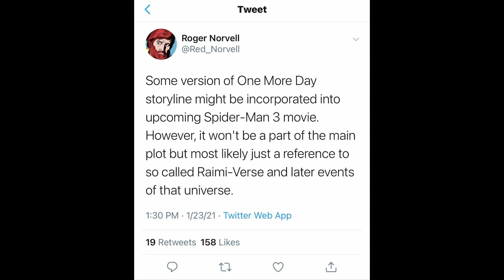LEAKED! SPIDER-MAN 3 (2021) SPIDER-VERSE ANNOUNCEMENT - Tobey Maguire MCU News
Hello everyone, in this video I’m going to be breaking down our first look at a leaked announcement for Alfred Molina Doctor Octopus in Marvel Studios Spider-Man 3. Along with how his new future will connect Tobey Maguire Spider-Man in the MCU live action Spider-Verse. Are you excited to see Andrew Garfield and Tom Holland return in Sony Pictures Spider-Man 3 (2021) Official Teaser Trailer? Sound off down below!
Thumbnail art by: jakubmaslowski_ via instagram